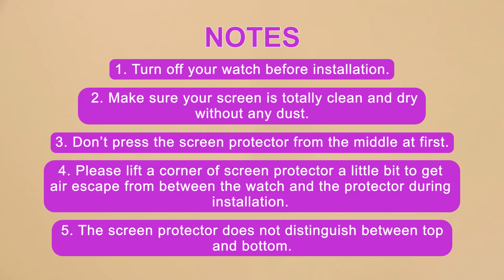Apple Watch SE(2nd Gen) SE Series 6/5/4 Screen Protector Tempered Glass Installation-2023 Upgraded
This is our 2023 New Upgraded tempered glass screen protector for apple watch 40mm/44mm, compatible with apple watch se(2nd gen)/se/series 6/5/4. We improved the manufacturing process, solved the fragile problem of general tempered glass.